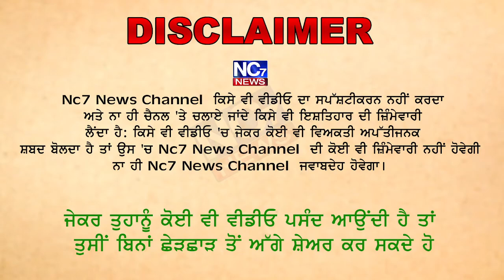ਰਾਮਾਂ ਪੁਲਿਸ ਨੇ ਮਨਾਇਆ ਅੰਤਰਾਸ਼ਟਰੀ ਨਸ਼ਾ ਵਿਰੋਧੀ ਦਿਵਸ || Nc7 News || Raman Mandi